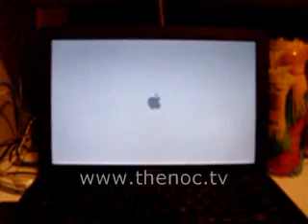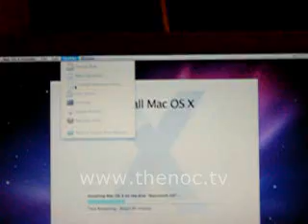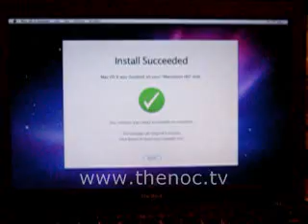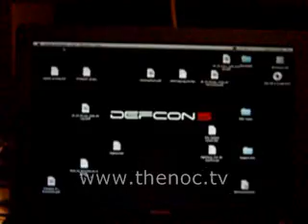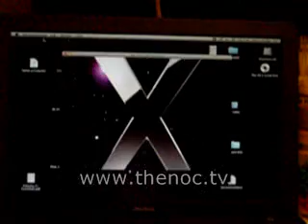Upgrading to Snow Leopard Part 2 of 3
I got my copy of Snow Leopard in the other day, and now I've just got to install it.

I'm fairly disappointed with Apple on this OS upgrade, it just feels more like a patch than any kind of real update. The only exception to this is the Grand Central Dispatch feature, but honestly that should have been there from the start.